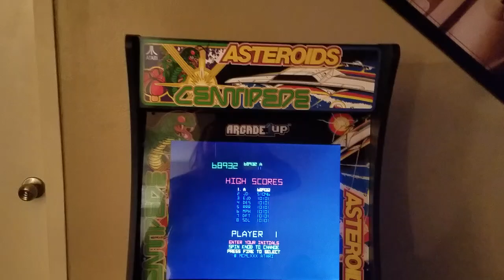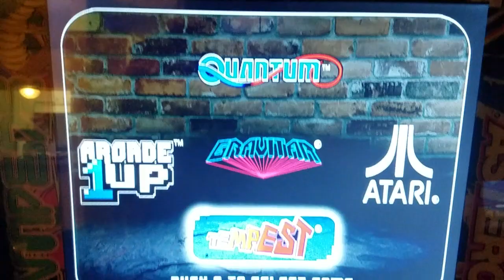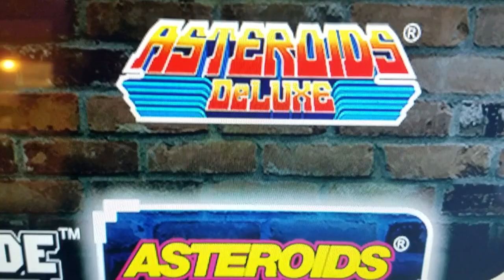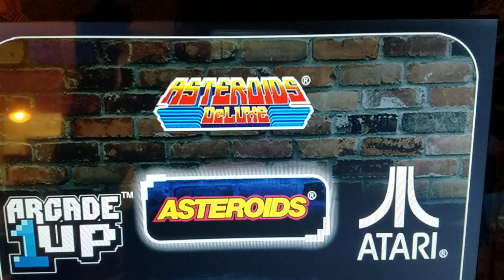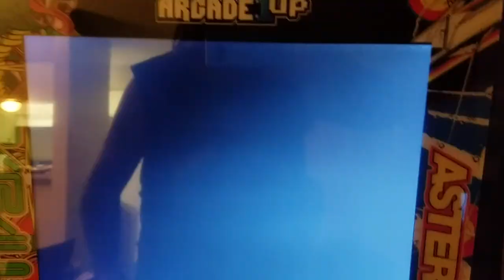Arcade 1Up - Saving High Scores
Here is my new channel that I will be posting all my Arcade1Up videos The Collectors Zone..

I will be putting up more of my Collectibles up for sale so check out the links below on FaceBook and Ebay. Be sure to like and follow to keep up to date.

Arcade 1Up - Saving High Scores - Atari Deluxe Edition Cabinet

Games

Asteroids
Tempest
Major Havoc
Lunar Lander
Centipede
Crystal Castles
Missile Command
Millipede
Asteroids Deluxe
Gravitar
Liberator
Quantum

Arcade 1Up -  3/4 Scale Arcade Cabinet, Play Seated or Standing (Gaming Stool and/or Riser add-on available), 45.8” H x 23” D x 19” W, approx. 63 lbs, Classic Upright Cabinet Design (Cabinet Riser add-on available) Simple Assembly

Arcade Style Controls and Gameplay, Authentic Arcade Joysticks, Trackballs, Buttons & Sounds, True Arcade Tactile Feel - plays exactly as you remember, No Quarters Required with Adjustable Volume

Cabinet Design, Official Licensed Authentic Cabinet Artwork, Licensor Approved Gameplay, Multiplayer Controls with 17” LCD screen